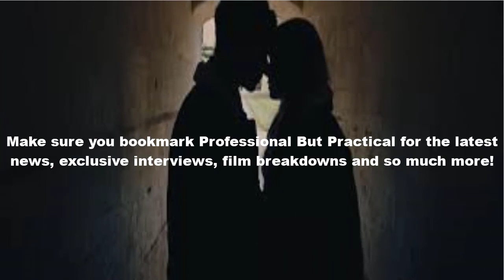Surprised by Oxford movie review🔴👀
Both the book and the movie “Surprised by Oxford” take their title from C.S. Lewis’ Christian apologetical Surprised by Joy. Like Lewis, Carolyn (Caro) Weber is a skeptic-turned-believer, and the memoir and film are based on her experience at Oxford, where she attended a college 400 years older than the United States of America. Oxford itself, the town, the buildings, and the institution is one of the movie’s most significant characters. Almost every shot of the film is filled with its grandeur, dignity, splendor, and traditions. It’s a real-life Hogwarts for grown-ups. Every detail of architecture, every lecture, every white tie dinner in the grand hall, every outraged reminder that no pens may be used in the library, only pencils to protect the priceless books, all point to the importance of intellectual rigor and its satisfactions.